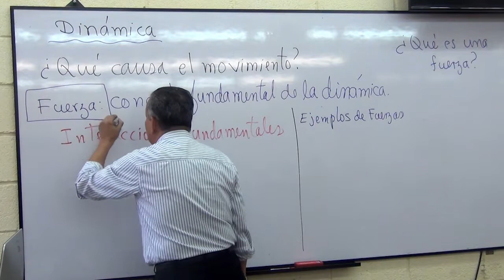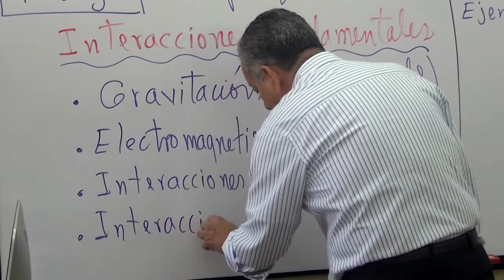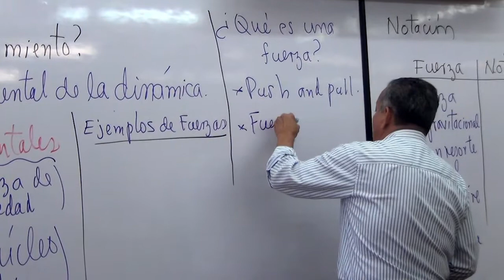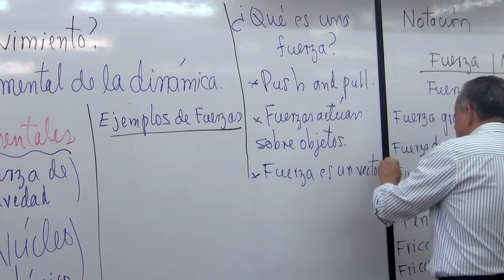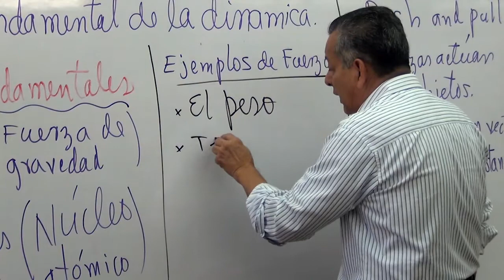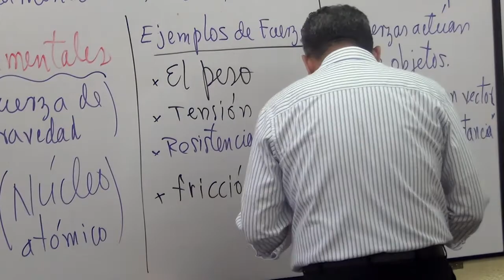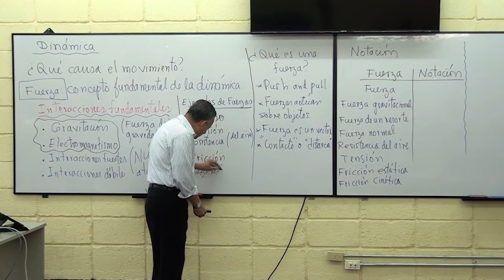Concepto de fuerza